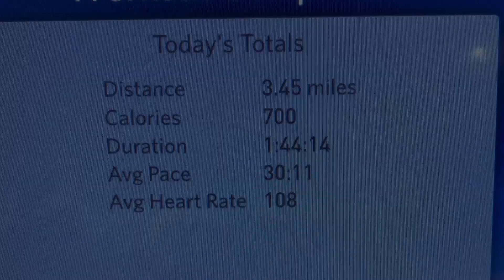Nike court royale’s